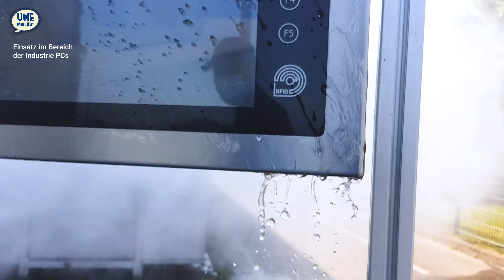Uwe erklärt "IP Schutzarten" | extracomputer.de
In dieser Folge "Uwe erklärt" geht es um das Thema IP Schutzarten. Wie setzt sich die Zahlenkombination zusammen und was bedeutet sie? Was ist der Unterschied zwischen Schutzklasse und Schutzart? Und was hat das mit Industrie PCs von Calmo und Pokini zu tun? Diese Fragen beantwortet unser product manager industrial IT Uwe Silberhorn.

00:00 Einleitung
00:11 Themen-Übersicht
00:28 Welche Schutzarten gibt es?
02:45 Schutzart vs. Schutzklasse
03:16 Einsatz im Bereich der Industrie PCs?
04:52 Industrie PCs mit Wasserschutz?
05:08 Outro und Infos zu Calmo & Pokini